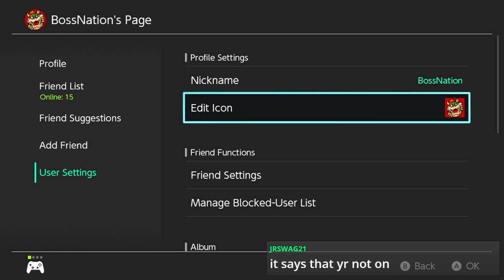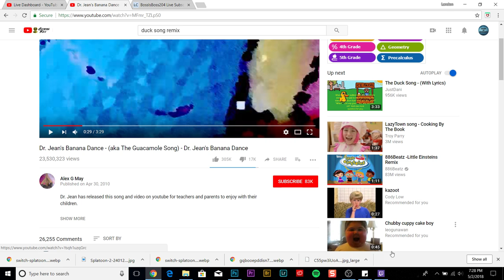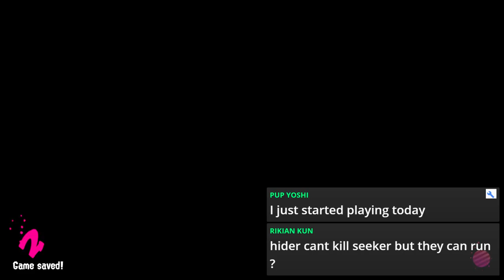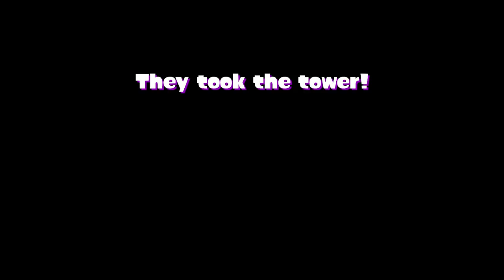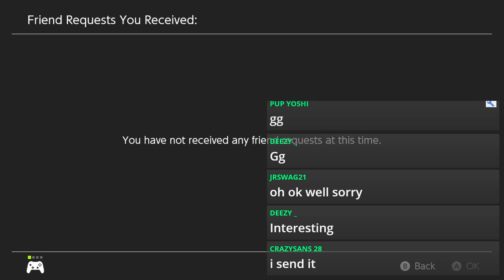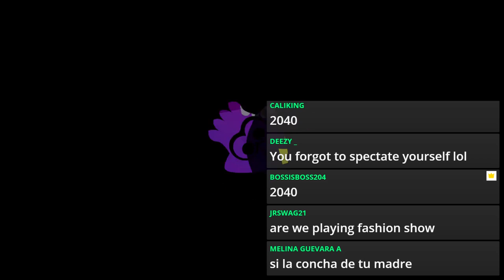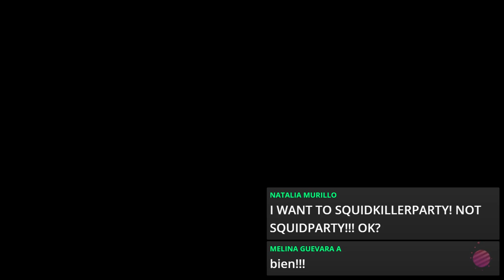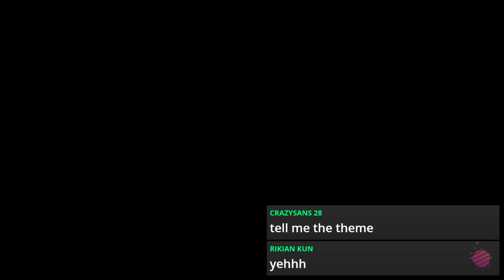Splatoon 2 - Time For A SPLASHDOWN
Rules:
1. No Cussing
2. No Shout outs
3. No Spamming
4. No Self Advertisements
5. Don't Be Rude
6. Be Awesome

Game Rules: (Coming Soon)